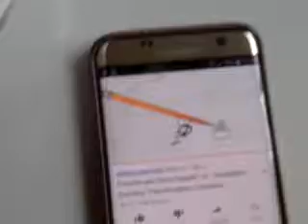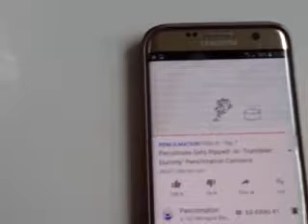(RESTORED) Hank Draws a Girlfriend Logos Animation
Pencilmation Andrew Delete comment on the other hand, I am a beautiful person. I am a very good condition and the other hand, I am